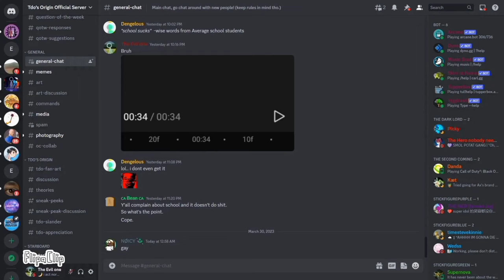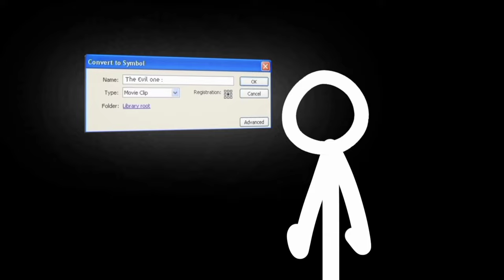Animator vs The Evil one EP. THE END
Bruh